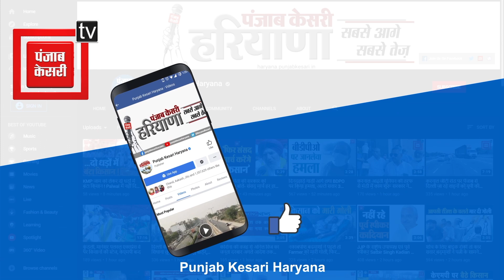BJP राज में अपराध में नंबर-1 पर पहुंचा Haryana, Chitra Sarwara ने रखे चौंकाने वाले आंकड़े